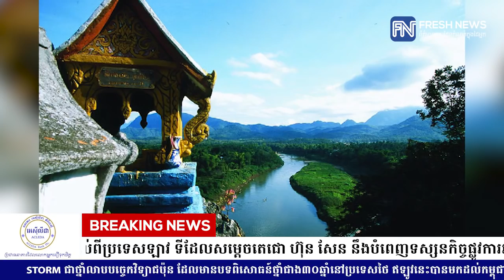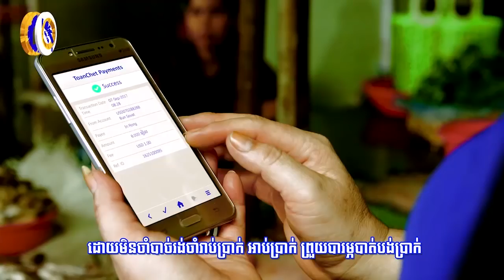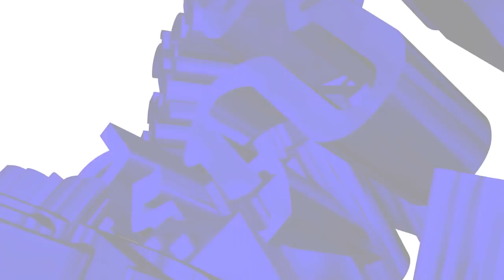ស្វែងយល់​​ពី​ប្រទេស​ឡាវ ទី​ដែល​សម្តេច​តេជោ ហ៊ុន សែន...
ស្វែងយល់​​ពី​ប្រទេស​ឡាវ ទី​ដែល​សម្តេច​តេជោ ហ៊ុន សែន នឹងបំពេញ​ទស្សនកិច្ច​ផ្លូវ​ការ​រយៈពេល២ថ្ងៃ (រាយការណ៍ព័ត៌មានដោយកញ្ញា យ៉ង់ សក្គុណា​ និងកញ្ញា​ យឹម ចាន់ស្រីវីន, ទូរទស្សន៍ Fresh News)